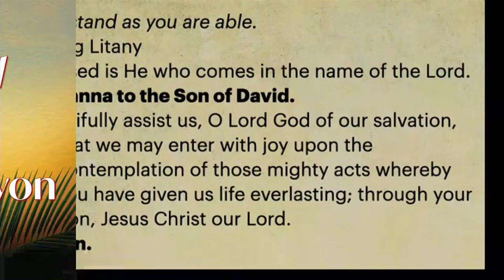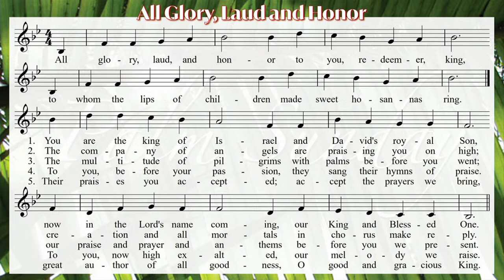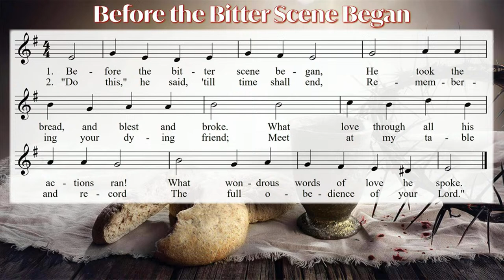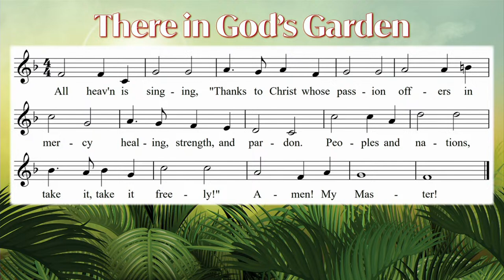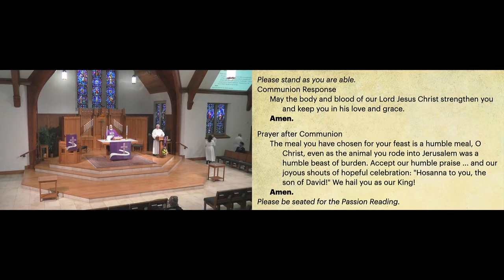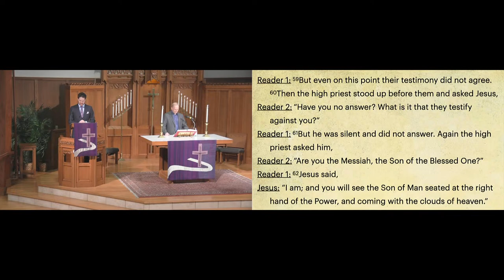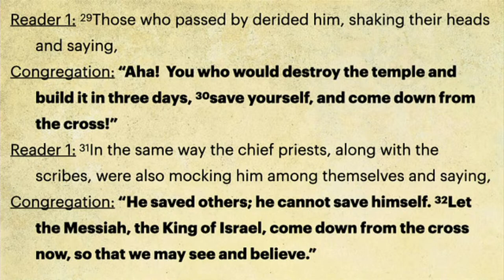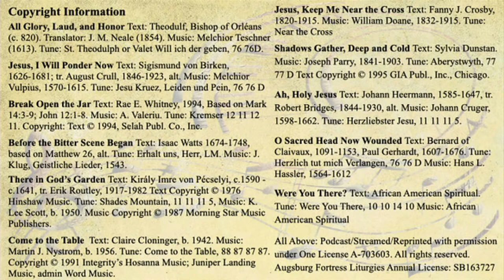Palm Sunday 8:30 Service 3-24-2024 St. Matthew's Lutheran, Wauwatosa, WI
Palm Sunday 8:30 Service
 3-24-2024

St. Matthew's Ev. Lutheran Church
1615 Wauwatosa Ave.
Wauwatosa, Wisconsin 53213